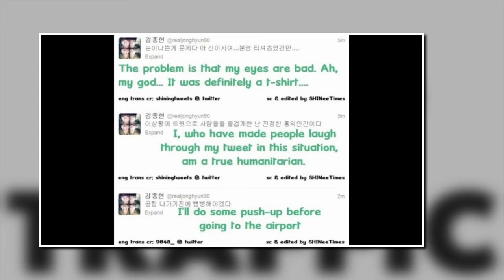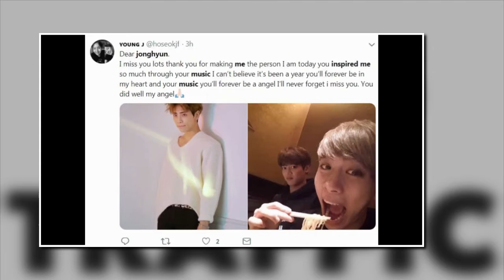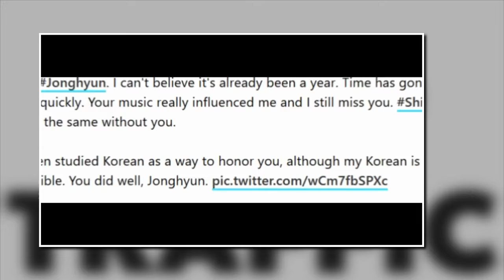Here’s How Fans Are Remembering Jonghyun On The Anniversary Of His Death